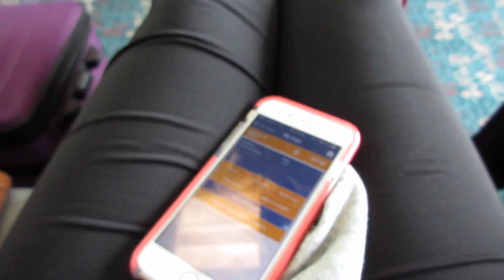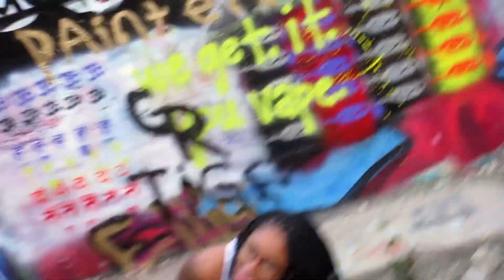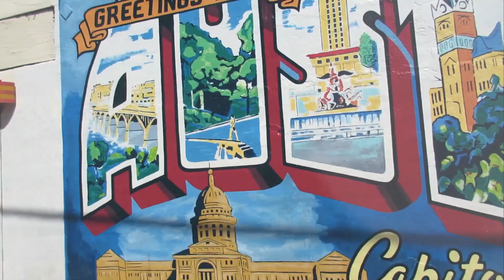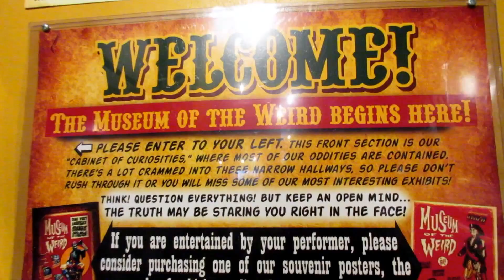TRAVEL DIARY | AUSTIN, TX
My two bestfriends and I decided to take a journey to my home state for spring break, and where better to travel to for spring break other than Austin, Texas? We went to the Graffiti Park at Castle Hills, went on an Austin Detour, wandered 6th street to end up at The Museum of the Weird, “awed” at the nudist in Hippie Hollow, zipped lined over Lake Travis, and concluded our trip with old school arcade games at Pinballz (where the policy is BYOB). Enjoy the visuals!

A D D I T I O N A L I N F O